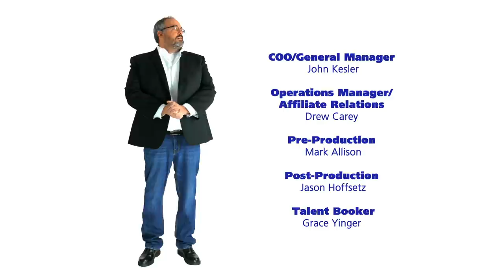Kevin Meaney & Wave Caps | B&T Tonight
We start the show with an old piece by the amazing comedian Kevin Meaney that goes really dark, really quick. We are then joined by Comedian Al Jackson, who has sent us wave caps. He teaches us, including Tom, how to wear a wave cap.